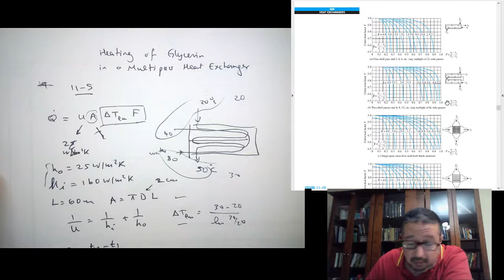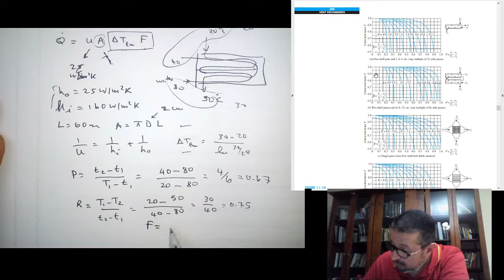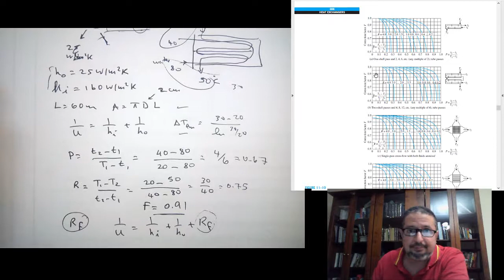HT 11-7 Heating of Glycerin in a Multipass Heat Exchanger